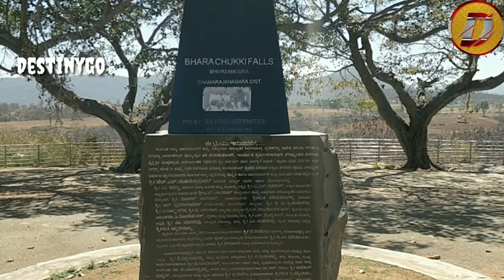Discover the Breathtaking Beauty of Barachukki Waterfall - A Visual and Auditory Feast👍 Must Visit